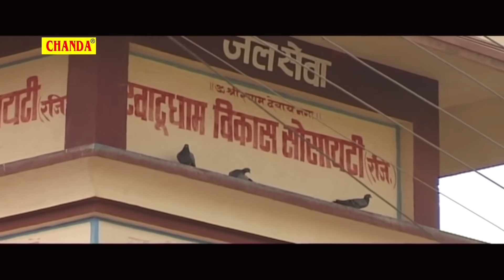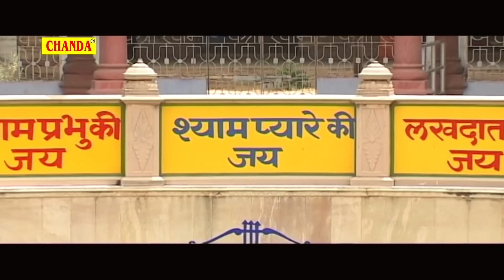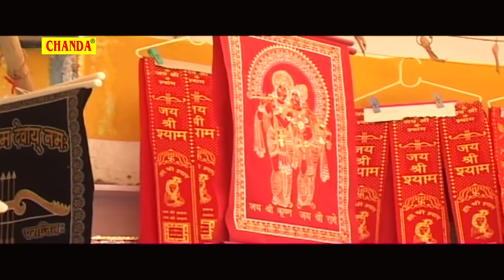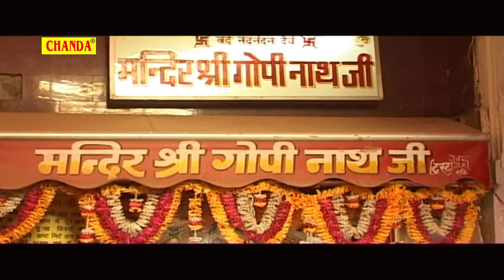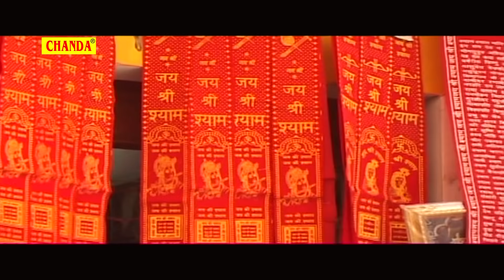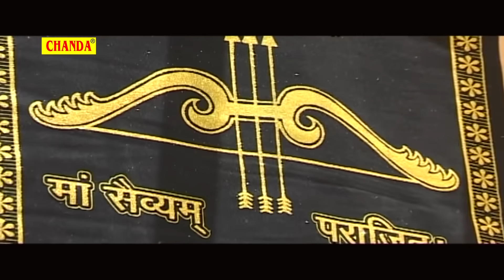खाटू श्याम जी का चमत्कारी भजन | New Khatu Shyam Bhajan | Latest Khatu Shyam Bhajan 2020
Singer - Anjali Jain, Purva  ( Doly )
Album - Mandir Shree Khatu Shyam Ji Ka
Lyrics - MS Bairagi